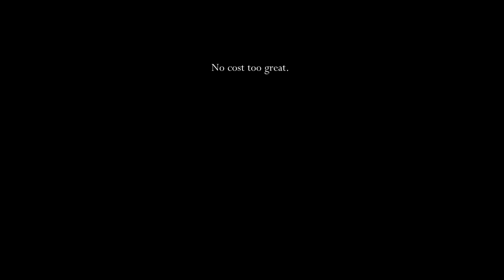Hollow Knight | Ep 29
This is episode twenty-nine of my "Hollow Knight Let's Talk Lore" series. In this episode, we learn who 'Worst Dad of the Year' is, learn how to potentially deal with losing your mind while retaining a perfect balance in your environment, and then you won't BEElieve what happens next.